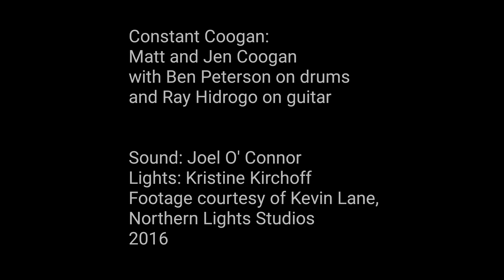FOLLOW ME PRESHOW 2016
Keep Making ART!!!